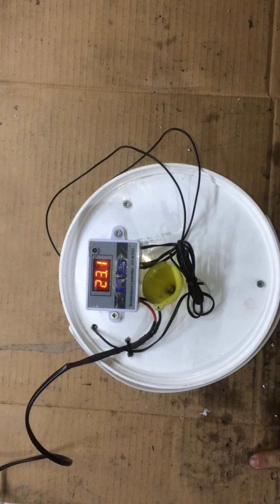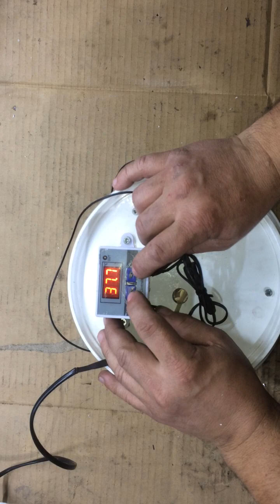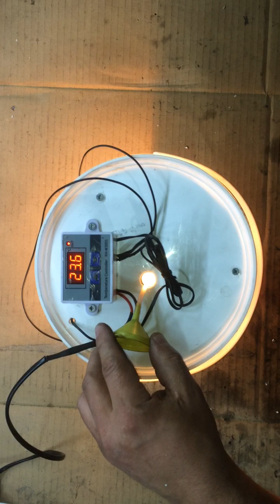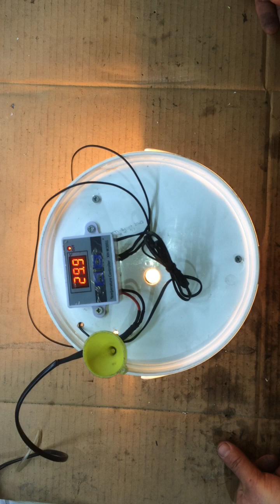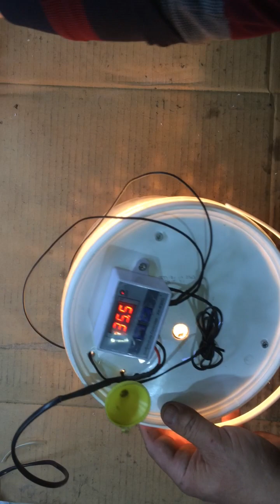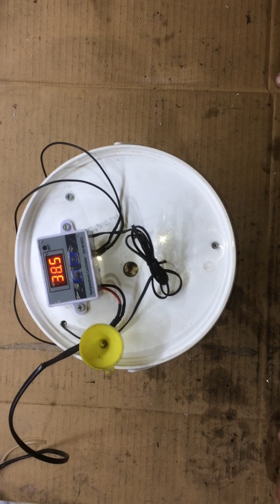basit kuluçka makinası yapımı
basit cihazlardır detaylara dikkat ederseniz hiç te zorlanmadan yapabilirsiniz önemli olan dengeli sıcaklık